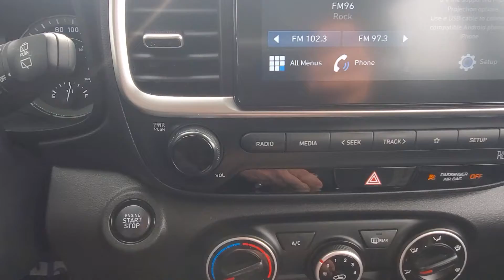Bruce - 2020 Venue (6240a)